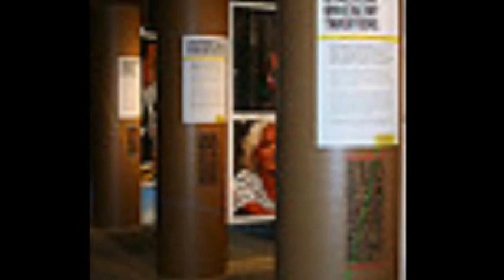Grandmother Power: A Global Phenomenon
This video showcases the beautiful work of Paola Gianturco and her worldwide research of grandmothers. The interviews are from the exhibits opening. You can see how much fun this was for Paola and her friends as they celebrate with dancing. Come and see the exhibit at the Grand Rapids Public Museum!